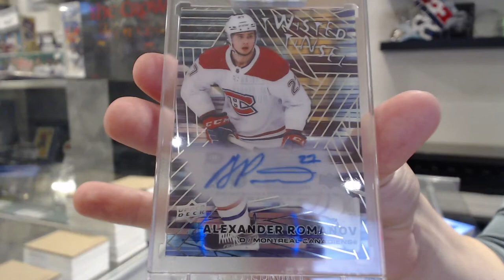MasonGould's 20-21 Upper Deck Clear Cut Hockey 2 Box Break